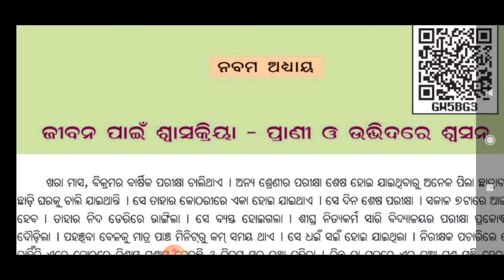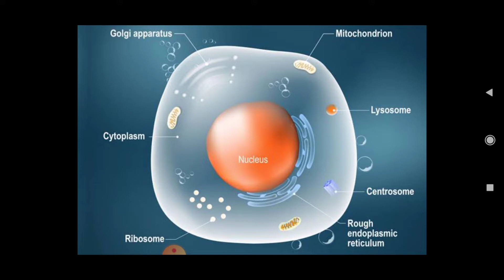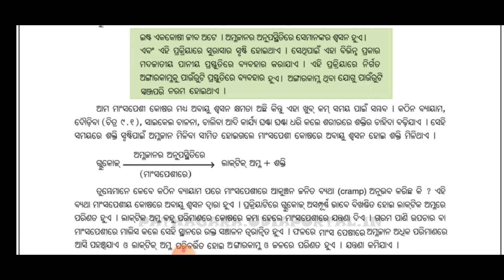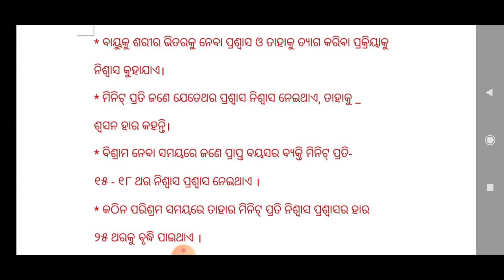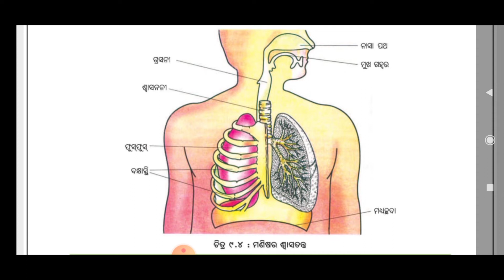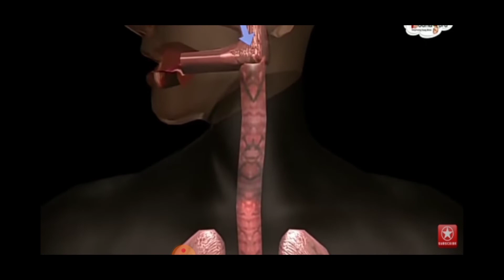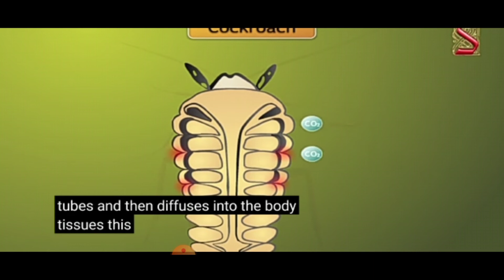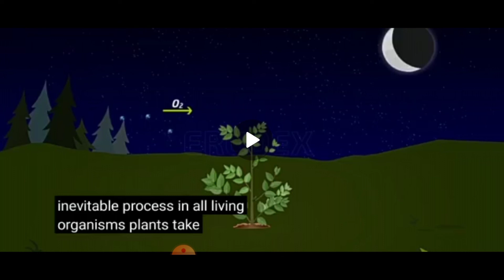CLASS VII,SCIENCE,JIVAN PAIN SWASAKRIYA,PRANI O UDBHIDARA SOSANACODE VII SC L